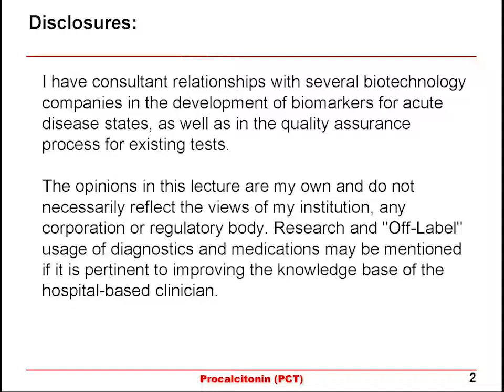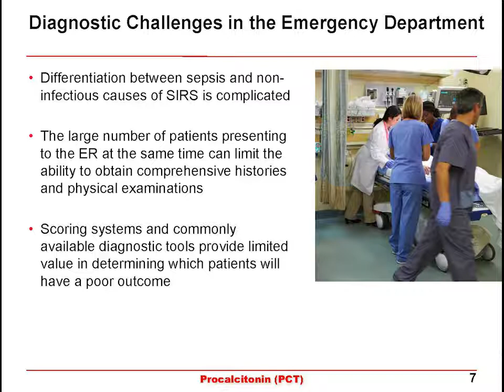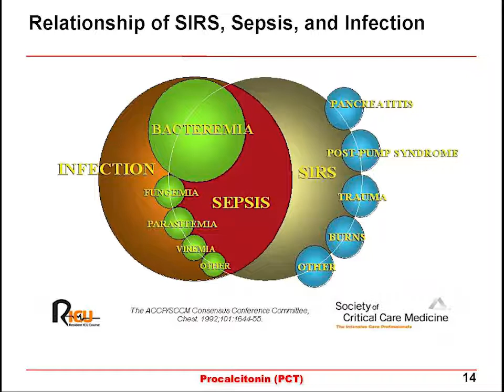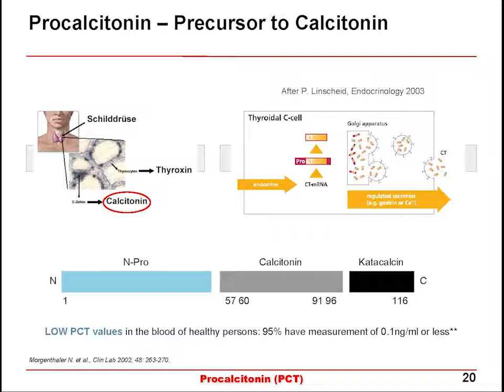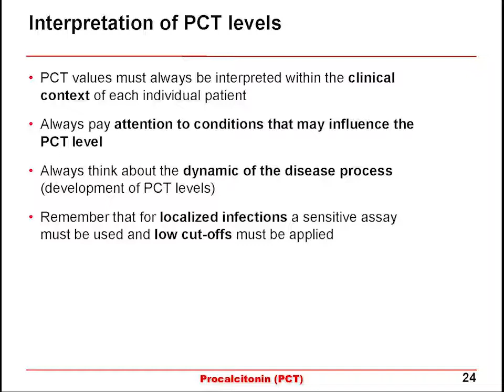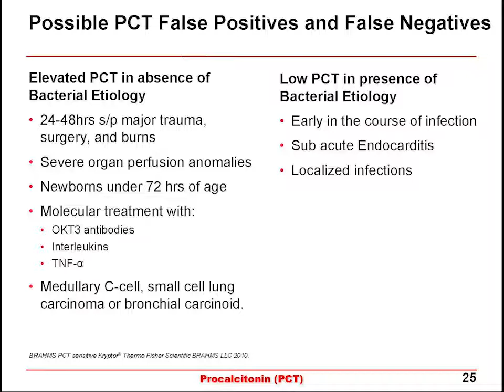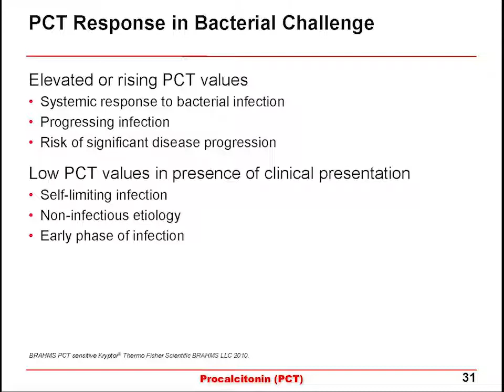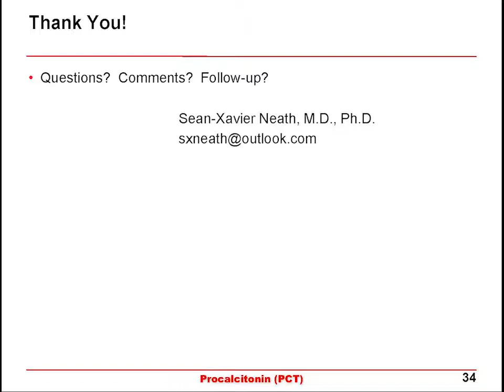Procalcitonin: Utility in the Emergency Department (ED)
Sepsis overview, healthcare impact and challenges with rapid sepsis diagnosis in Emergency Department.